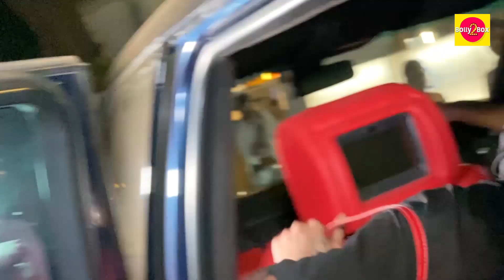Orry, Mc Stan, Nirvaan Khan, Floyd Mayweather Jr, Mc Stan, Rahul Khanna& More Spotted At Tori Bandra